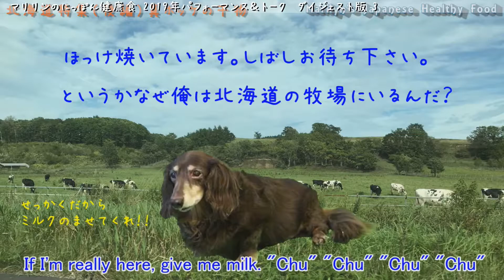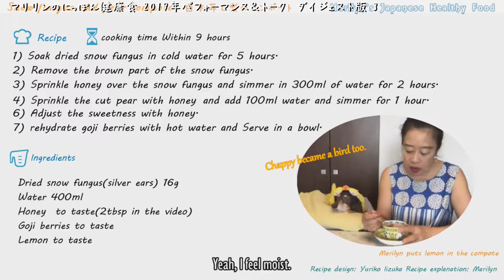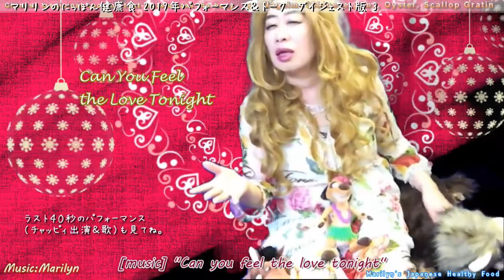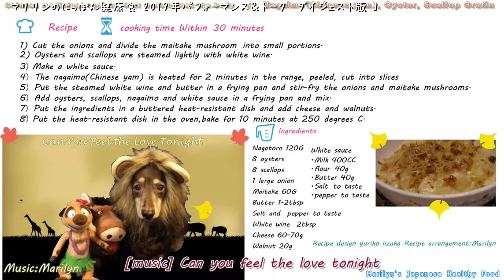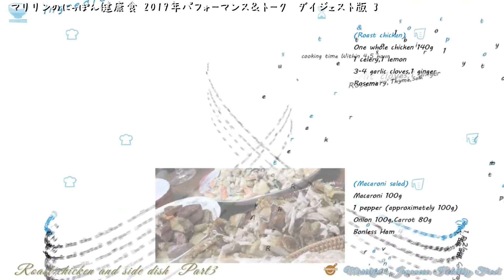【Performance and talks during a cooking show 2019-3】マリリンのにっぽん健康食 2019年パフォーマンス＆トーク ダイジェスト版 3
Released a digest version of 10 performances and talks of cooking videos released from September 19, 2019 to December 22, 2019. (At Marilyn's Nippon Healthy Food, in addition to the explanation of cooking and domestic sake, it is important to create a fun time with everyone through performances and talks.)
2019年9月19日～2019年12月22日まで公開した料理動画10本のパフォーマンス＆トークのダイジェスト版を公開。（マリリンのにっぽん健康食では、料理・国産お酒の解説にプラスして、パフォーマンス＆トークで皆さんとの楽しい時間づくりを大切にしています。）